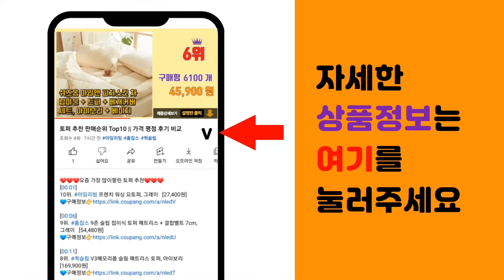삼성도어락 추천 판매순위 Top10 || 가격 평점 후기 비교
❤️❤️❤️요즘 가장 많이팔린 삼성도어락 추천❤️❤️❤️

[00:01]
10위. 삼성 셀프시공 무타공 도어락 shp-h20 [99,800원]

[00:06]
9위. 삼성스마트도어록 SHP-A20 원형 디지털도어락 번호키 도어록 둥근도어락 카드키형, SHP [89,000원]

[00:11]
8위. 삼성SDS 스마트 디지털 보조키형 도어록 SHS-1321 + 카드키 2p + 걸이형 카드키 [100,500원]

[00:16]
7위. 삼성전자 무타공 도어록 SHP-H20 + 카드키 걸이형 2p + 스티커형 2p 세트 [93,300원]

[00:21]
6위. 삼성전자 무타공 도어록 SHP-H20 + 항균 필름 + 카드키 걸이형 + 스티커형 세트 [101,960원]

[00:26]
5위. 삼성 스마트 도어락, SHP-H60F [226,800원]

[00:31]
4위. 삼성스마트도어록 와이파이 푸시풀 도어락 SHP-DR700 [250,670원]

[00:36]
3위. #[삼성SDS] 삼성 푸시풀 지문인식 디지털도어락 SHP-P71   [259,000원]

[00:41]
2위. 삼성전자 프리미엄 푸시풀 디지털 도어락 SHP-P51, SHP-P51RBXK [197,250원]

[00:46]
1위. 삼성전자 스마트 도어락 SHS-1321 [83,670원]